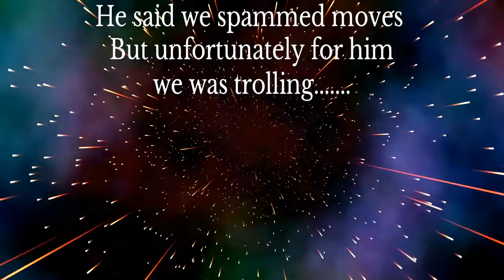What Happens when you talk shit to trolls | Dragon Ball Xenoverse 2